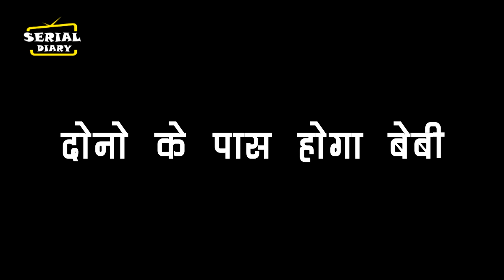GHKKPM || OMG !! लीप के बाद SAI-VIRAT दिखाई देंगे अलग अंदाज में , बदलेगी पूरी कहानी....